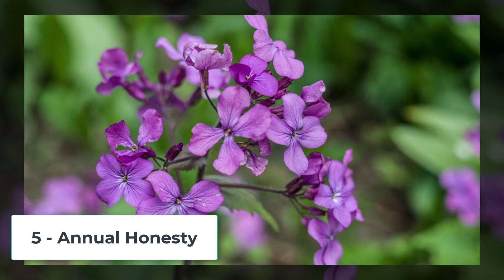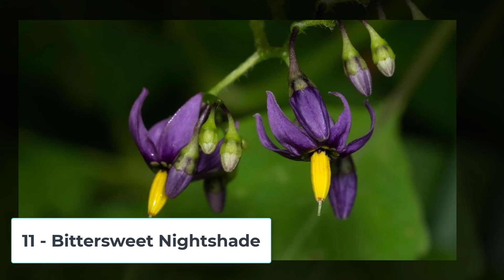45 Types of Indoor Purple Plants - The Planet of Greens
Indoor gardening has taken a leap into the realm of royalty with the mesmerizing allure of purple plants. These stunning botanical wonders not only bring a burst of color to your living spaces but also infuse a sense of calm and sophistication. Below are some exquisite types of indoor purple plants that are sure to captivate and elevate your home environment:

Allium Ornamental: Known for their globe-shaped, lavender-hued blooms, Allium Ornamental plants add a touch of whimsy and grace to any indoor setting.

Alpine Betony: With its deep purple spikes of flowers, Alpine Betony is a hardy and compact plant that thrives indoors, creating a striking focal point.

Anemone: Delicate and enchanting, indoor Anemone plants showcase charming, cup-shaped purple blossoms that bring a touch of romance to your home.

Anise Hyssop: The aromatic foliage of Anise Hyssop complements its vibrant purple flowers, making it a dual-purpose delight for indoor gardening enthusiasts.

Annual Honesty: This unique plant, also known as the "Silver Dollar Plant," features translucent, purple-hued seed pods that add a captivating touch of mystique to your indoor garden.

Aster: A symbol of love and patience, Aster plants boast daisy-like flowers in various shades of purple, providing a burst of color reminiscent of a picturesque meadow.

Balloon Flower: Unfolding like delicate balloons, the vibrant purple blossoms of the Balloon Flower bring an element of playfulness to your indoor garden.

Bee Orchid: Mimicking the intricate beauty of orchids, Bee Orchids display purple-hued blooms that are not only visually stunning but also attract pollinators.

Bear’s Breeches: With its bold, architectural foliage and tall spikes of purple flowers, Bear’s Breeches add a touch of drama and grandeur to indoor spaces.

Bell Flowers: Graceful and bell-shaped, these charming flowers come in various shades of purple, providing a delicate and enchanting display.

Bittersweet Nightshade: Despite its ominous name, the deep purple berries of Bittersweet Nightshade bring a touch of mystery and intrigue to your indoor garden.

Blazing Stars: Resembling a burst of fireworks, the spiky purple flowers of Blazing Stars add a dynamic and energetic element to your indoor green oasis.

Blue False Indigo: A native beauty with clusters of vibrant purple flowers, Blue False Indigo is not only visually appealing but also a symbol of resilience.

Blue-Eyed Grass: Despite its name, Blue-Eyed Grass showcases petite, star-shaped purple flowers that add a delicate and charming element to your indoor garden.

Bougainvillea: Known for its papery, magenta-hued bracts, Bougainvillea is a tropical stunner that brings a touch of exotic elegance to your indoor space.

Peony: A symbol of romance and prosperity, Peonies showcase large, ruffled blooms in shades of purple, adding a touch of opulence and timeless beauty to your indoor garden.

Petunia: Popular for their prolific blooms, Petunias come in various shades of purple, offering a cascade of color that is perfect for hanging baskets and containers in indoor settings.

Rose of Sharon: With its hibiscus-like flowers, Rose of Sharon adds a tropical and exotic touch to indoor gardens, showcasing a profusion of purple blooms that command attention.